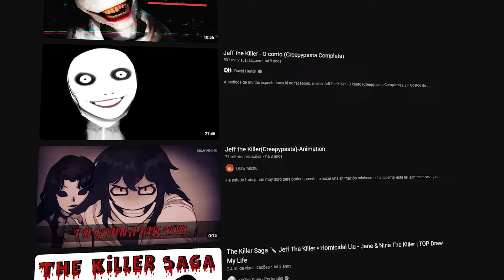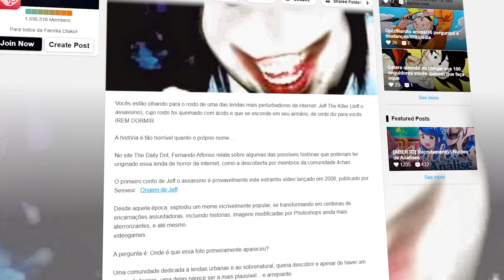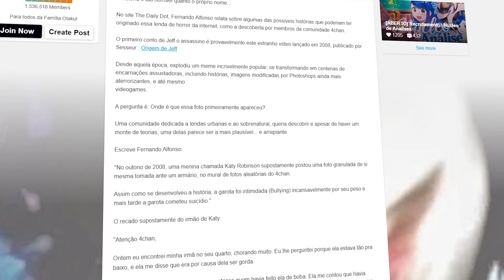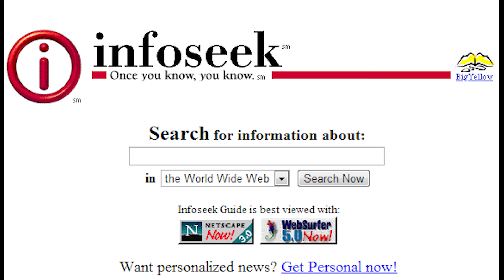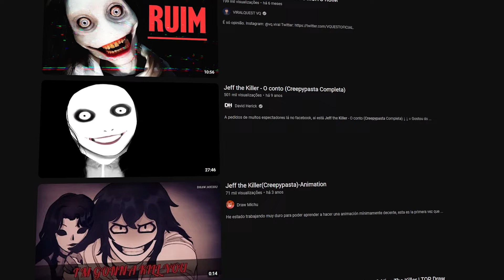A TRISTE ORIGEM POR TRÁS DA IMAGEM DO JEFF THE KILLER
Thumbnail: kioma
Musicas: S1LVAA
Edição e Roteiro: kioma